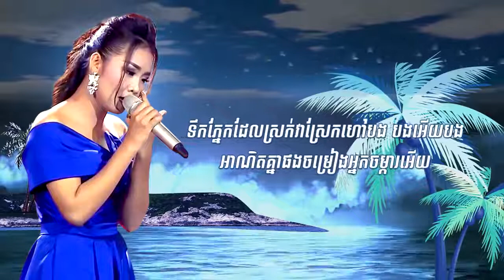ចុតហ្មាយមច្ចុរាជ ឈិន ម៉ានិច្ច Chhin Manich Cambodian Idol Khmer Song Lyrics